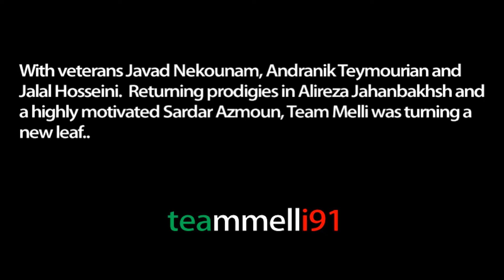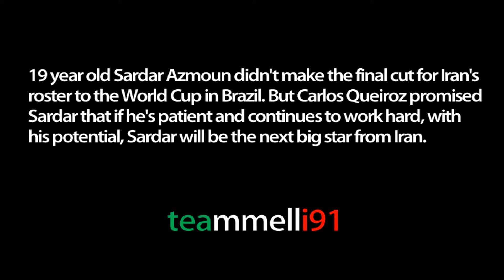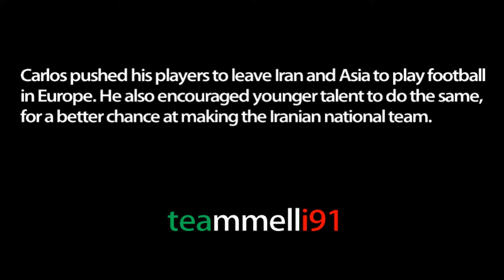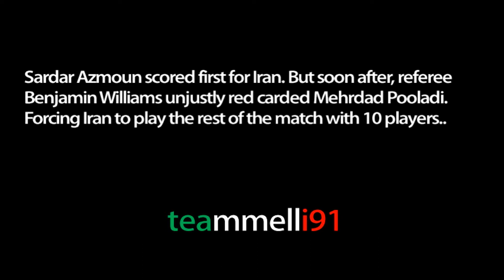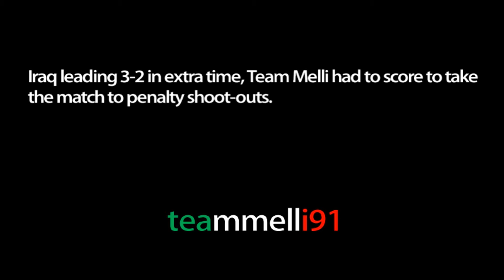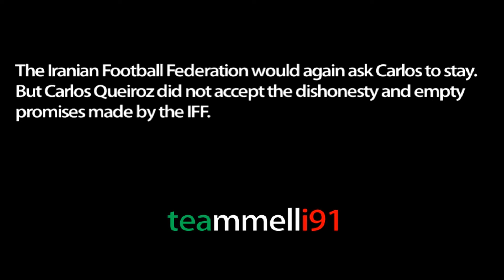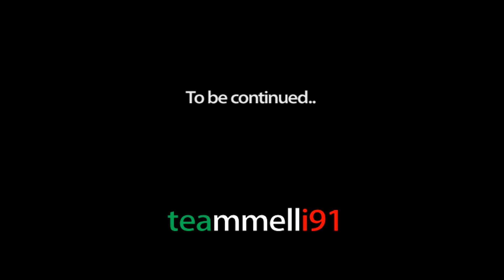Iran's Carlos Queiroz (2011-2019) | Thank You Coach! [Part 2]